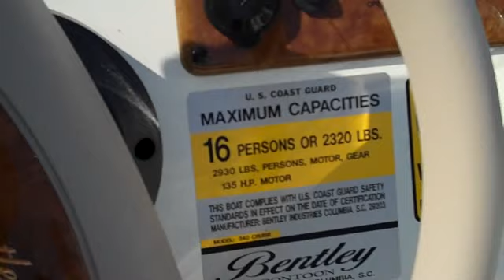2009 Bently Cruise Pontoon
Recorded on June 24, 2009 using a Flip Video camcorder. This boat is sold.